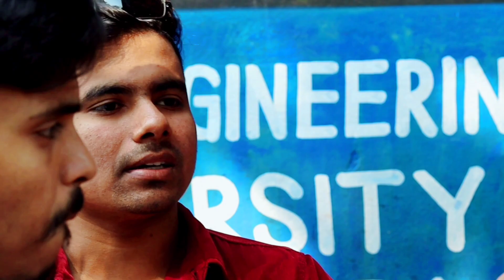অসহায়দের সাহায্য করুন || New short film || F2 Official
অসহায়দের সাহায্য করুন || Bangla new short film || F2 Official

bangla drama
short film
Educational video
new drama
sad stories video
Bengali sad stories
entertainment video
support
helping poor people
free motion firoz vai
support humanity
people poor helping